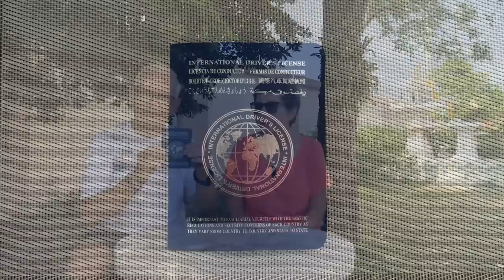66. Mieszkamy w Tajlandii. Nasz pierwszy samochód i tajskie prawo jazdy.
Podzielimy się z Wami naszymi doświadczeniami z zakupu samochodu i uzyskania tajskiego prawa jazdy.
Ceny samochodów w Tajlandii są wyższe, niż w Europie ze względu na cła. Przeważają japońskie modele, europejskie są o wiele droższe.
Używane samochody są w bardzo dobrym stanie technicznym i wizualnym,  bo jednak brak zim i soli robi swoje.
Ceny samochodów tej klasy jak nasz (Mitsubishi Mirage) są w granicach 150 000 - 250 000 bahtów. (1000 THB to około 130 złotych).  Ciekawostką są tutaj bardzo popularne i stosunkowo tanie duże samochody typu pickup (np. Toyota Hilux, Ford Ranger).
Ofertę sprzedaży naszego samochodu znaleźliśmy na Facebooku na lokalnym Marketplace.
Jeśli ktoś z Was chciałby poznać ceny używanych samochodów w Tajlandii - polecamy właśnie facebookowy Marketplace  (można wpisać Bangkok lub Hua Hin jako lokalizację) - są tam oferty dealerów i osób prywatnych.